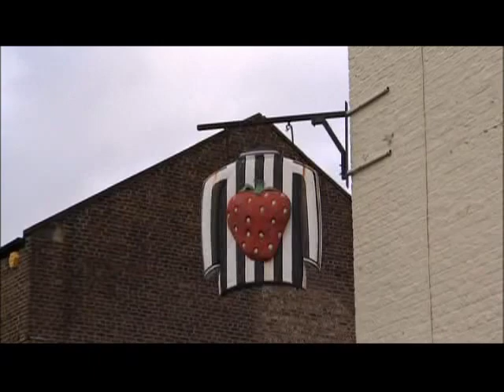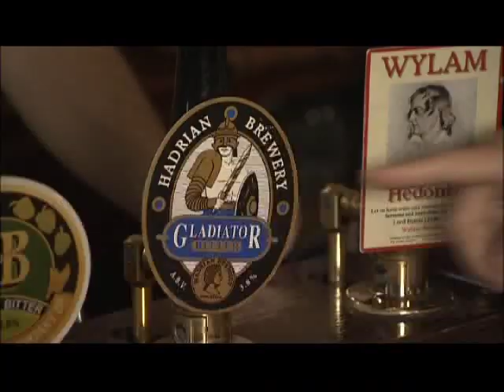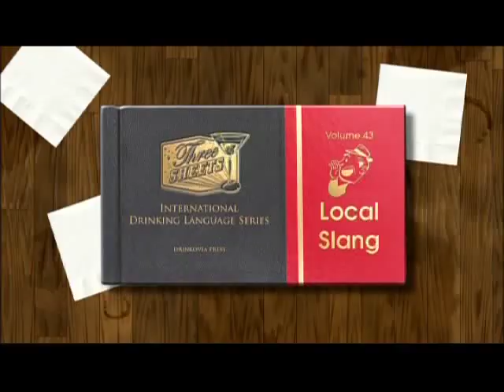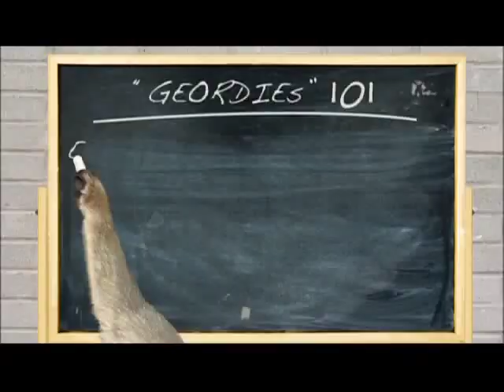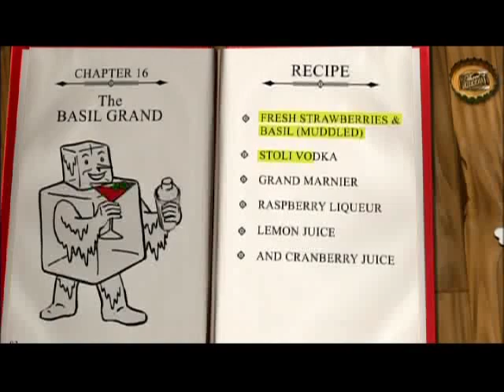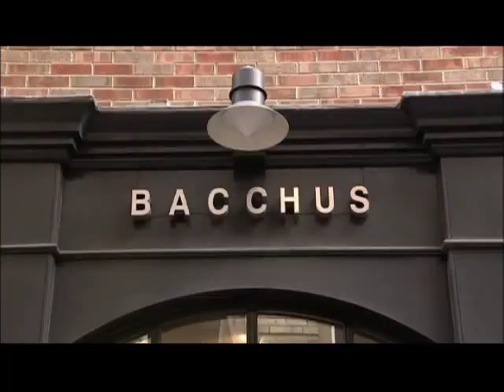John Beresford on Three Sheets USA Show